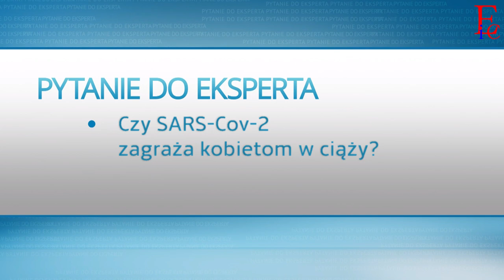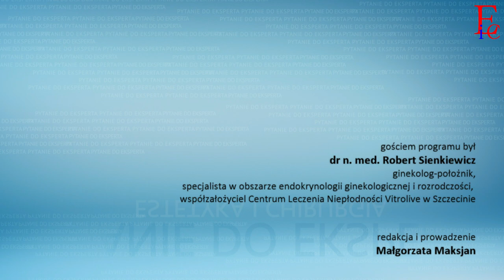Pytanie do eksperta - odc. 1 - COVID-19 a ciąża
Na pytanie: "Czy SARS-CoV-2 zagraża kobietom w ciąży" odpowiada ginekolog-położnik, specjalista w obszarze endokrynologii ginekologicznej i rozrodczości, współzałożyciel Centrum Ginekologii i Leczenia Niepłodności Vitrolive w Szczecinie, dr n. med. Robert Sienkiewicz